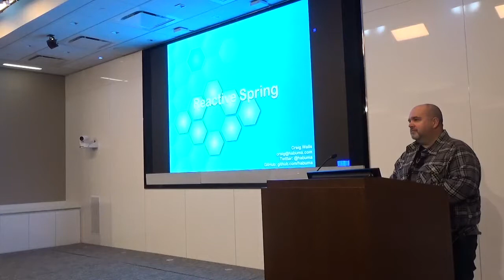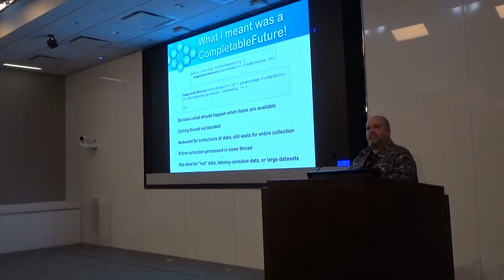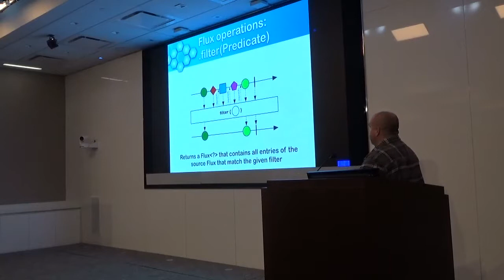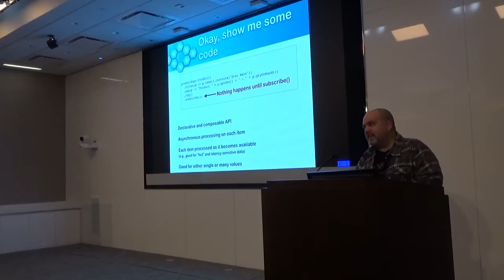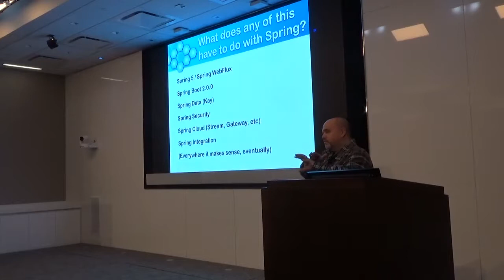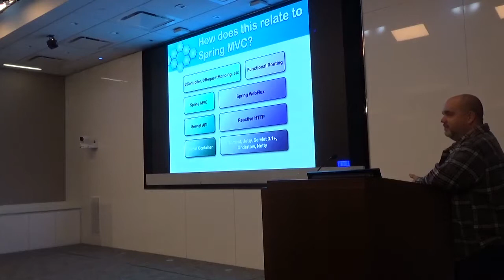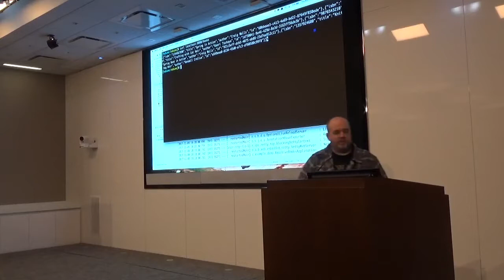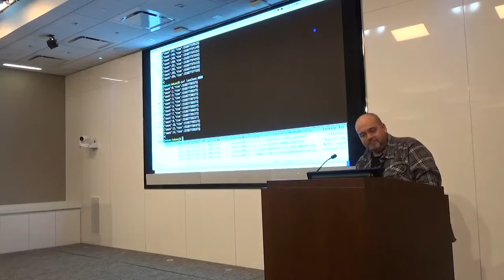NYJavaSIG 20171109 Craig Walls- Reactive Spring 5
Reactive Spring 5

Traditionally, applications have been built using a blocking, synchronous model. Although comfortable and intuitive for most programmers, this model doesn't scale well. And although there are several new approaches to reactive programming, they don't necessarily fit into the familiar programming model that Spring developers are accustomed to working with.

Spring 5 has introduced a set of new reactive features, enabling non-blocking, asynchronous code that scales well using minimal threads. Moreover, it builds on the same concepts and programming models that Spring developers have used for years.

In this session, we'll explore the new reactive features in Spring 5 to build reactive, non-blocking applications using Spring's familiar programming model.

BIO
Craig Walls is a senior engineer with Pivotal as the Spring Social project lead and is the author of Spring in Action and Spring Boot in Action. He's a zealous promoter of the Spring Framework, speaking frequently at local user groups and conferences and writing about Spring. When he's not slinging code, Craig is planning his next trip to Disney World or Disneyland and spending as much time as he can with his wife, two daughters, 2 birds and 3 dogs.